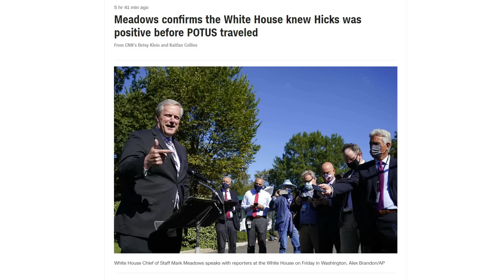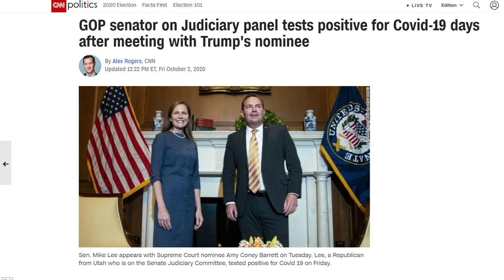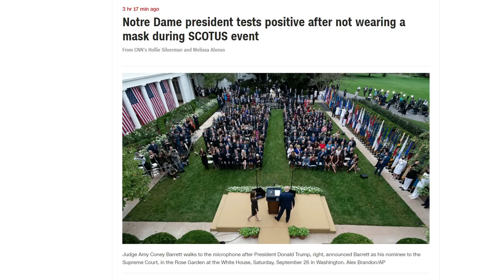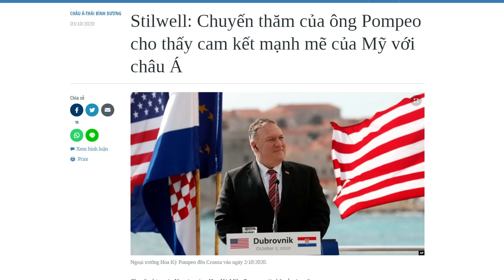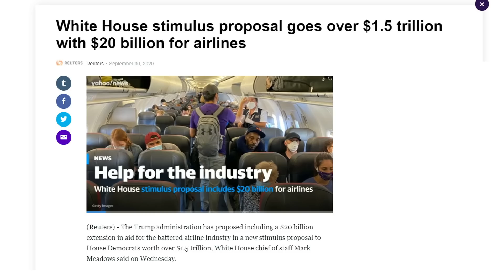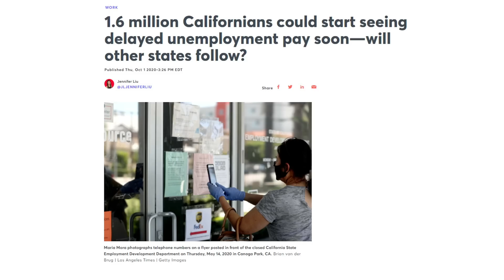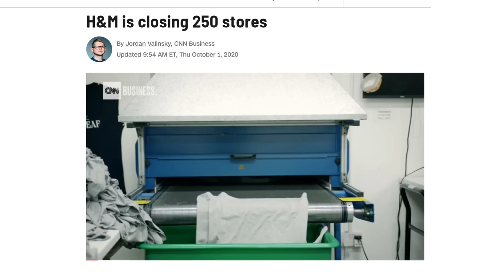Đinh Quang Anh Thái - Bản tin cuối tuần ngày 03 tháng 10 năm 2020